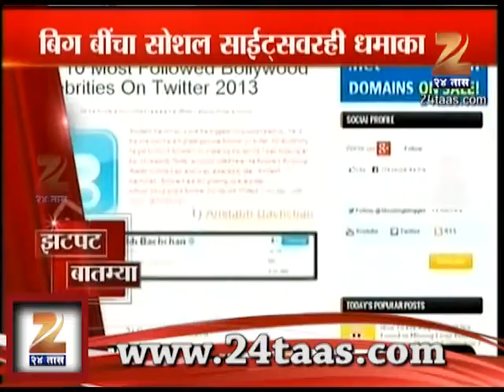Zee24Taas: Zatpat Entertainment 09 Nov 2013